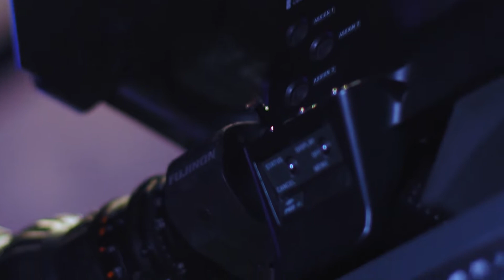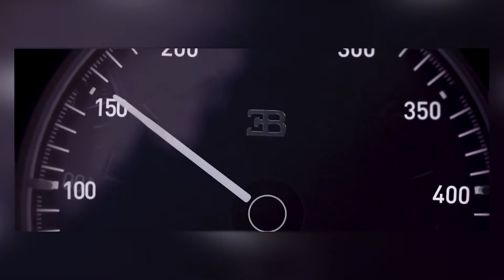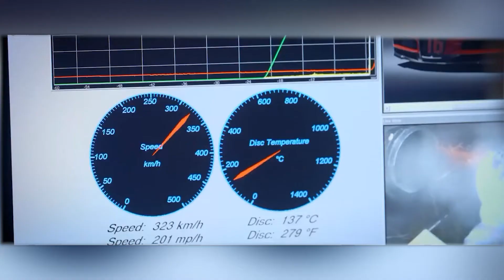This Company Made The World's Fastest Car AND Train | And 9 Other CRAZY Facts About Bugatti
In this video we’re gonna show you 10 crazy things you NEED to know about Bugatti! We’re OnlyBrands, the channel dedicated to bringing you awesome, regular content on the world’s hottest brands 🔥

0:00 Intro
0:35 Volkswagen owns Bugatti
1:12 The Bugatti Type 57SC Atlantic is the most expensive car ever
2:00 Bugatti built the fastest train ever
2:42 The Bugatti Chiron has 10 radiators
3:32 Bugatti has won the 24 hours La Mans twice
4:12 Bugatti created the first ever 3D-printed brake caliper
5:24 It takes 15 hours to build one Bugatti radiator
6:21 Bugatti engines are insanely complicated
7:14 Only 500 Bugatti Chirons were ever made
7:50 Each Bugatti takes over 400 hours to build